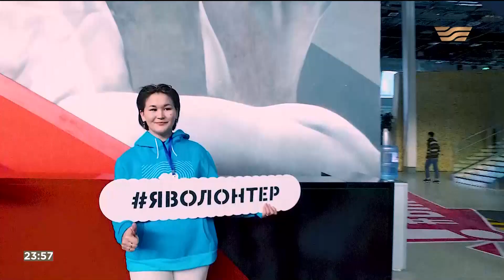Новогоднее поздравление Касым-Жомарта Токаева (Хабар, 31.12.2022)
- паблик о современных ТВ записях